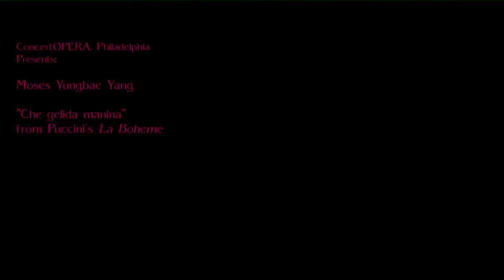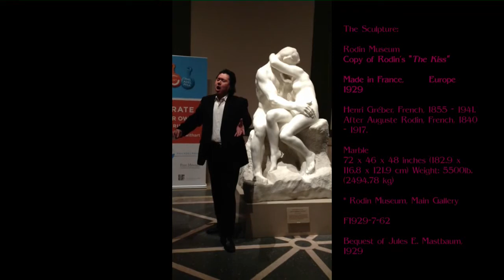"Che gelida manina" Giacomo Puccini, Moses Yungbae Yang - Tenor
Moses Yungbae Yang, Tenor - Riccardo

Moses Yungbae Yang is well known, worldwide as a gifted baritone. This past year he has decided that his voice is best suited to performing as a tenor. He feels that this is a positive direction along with a new name which is Moses Yungbae Yang, tenor. He completed his fourth year as a resident artist at The Academy of Vocal Arts in Philadelphia.  In March 2013, he will play "Riccardo" in Giuseppe Verdi's Un ballo in maschera being produced by ConcertOPERA, Philadelphia.